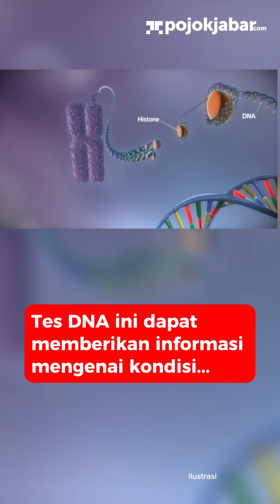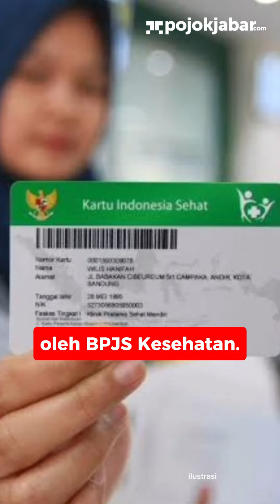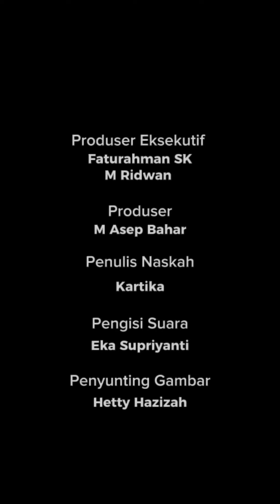Denny Sumargo Siap, Verny Hasan Kian Bungkam.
POJOKSATU.id - Polemik antara Denny Sumargo dan DJ Verny Hasan hingga kini masih belum menemui titik terang.

Oleh karena itu, Denny Sumargo didampingi kuasa hukumnya menyambangi Polda Metro Jaya, pada Kamis 7 September 2023 kemarin.

Hal itu guna melakukan laporan atas dugaan pencemaran nama baik.

Sebelum mengambil langkah tersebut, pihak Denny Sumargo sudah mencoba menghubungi pihak Verny Hasan untuk melakukan tes DNA kedua kalinya. (Kartika)